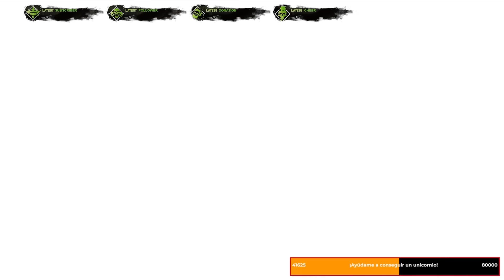T0X1CO ME SUBESTIMA Y ESTO PASO EN ESTA PARTIDA DE BATTLE ROYALE EN COD MOBILE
Hola, hola chicos yo soy Hisoka9210 Top #1 de BattleRoyale por 2 temporadas de ranked, aqui les traigo una jugadaza que hice en ranked, A continuacion les dejo como pueden contactarme y es en el discord